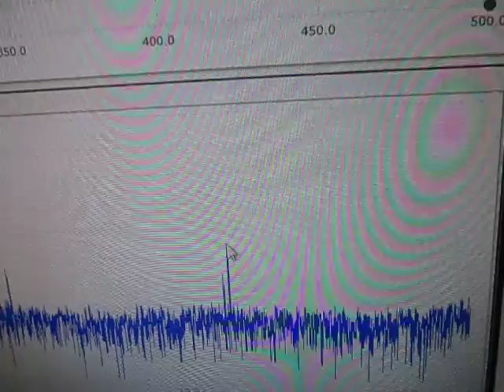‹‹‹超音波発振・測定・解析・評価››› ultrasonic-labo